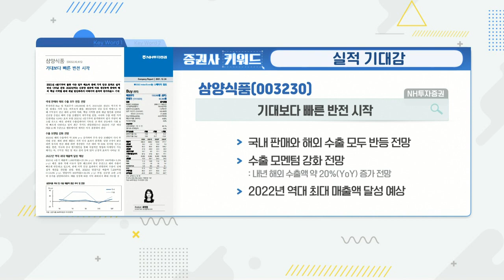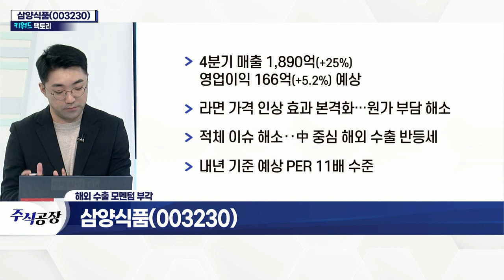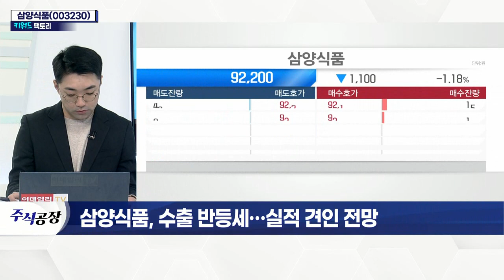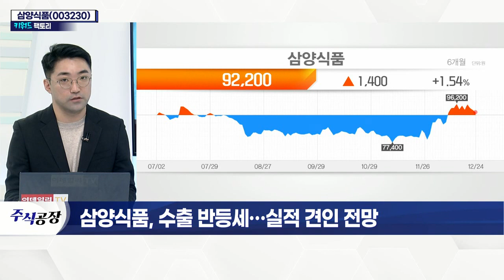삼양식품(003230)... 수출 반등세… 실적 견인 전망_키워드 팩토리 (20211224)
- 내년 연결기준 매출액 7,209억(+13%), 영업이익 800억(+32.5%) 추정
- 핵심 지역별 판매 채널 법인화 전략 전개
- 밀양 신공장 증설… 생산량 50% 증가 기대
- 해외 수출 모멘텀 재부각
- 4분기 매출 1,890억(+25%), 영업이익 166억(+5.2%) 예상
- 라면 가격 인상 효과 본격화… 원가 부담 해소
- 적체 이슈 해소‥ 中 중심 해외 수출 반등세
- 내년 기준 예상 PER 11배 수준